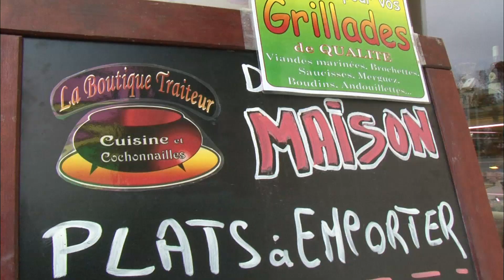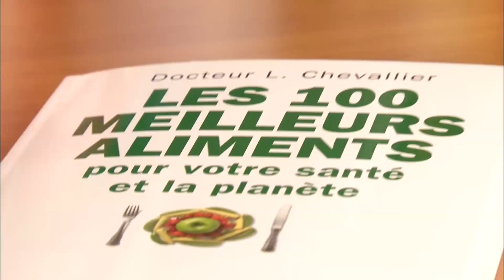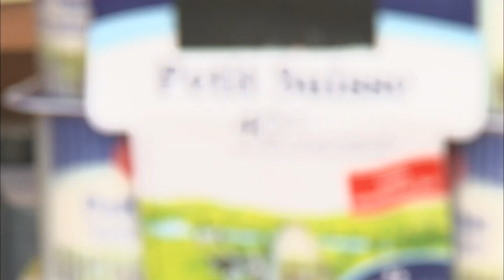Manger low-cost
C'est le troisième poste de dépenses des Français : l'alimentation. Il est aujourd'hui possible de se nourrir pour pas cher grâce aux magasins hard discount et aux produits premiers prix. De plus en plus de Français fréquentent ces magasins apparus dans l'hexagone en 1988. Des magasins à bas prix qui connaissent un renouveau depuis la crise. On y trouve de tout à des prix défiant toute concurrence mais avec un choix moindre : 1300 références en moyenne. Manger low cost, c'est économique mais est-ce bon ?